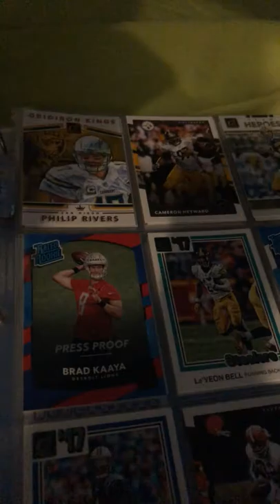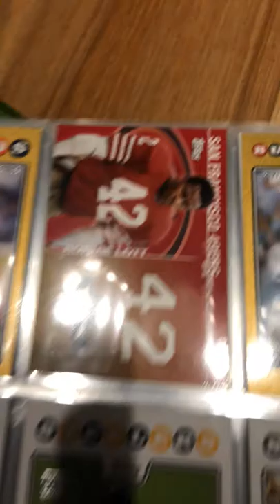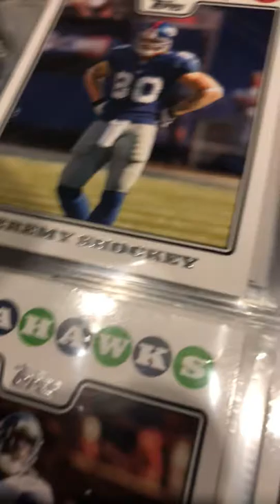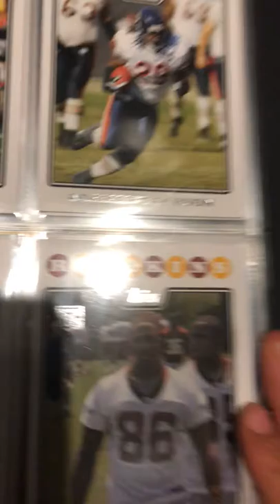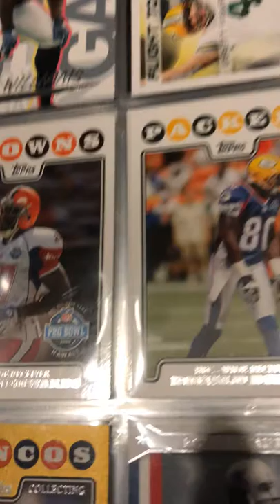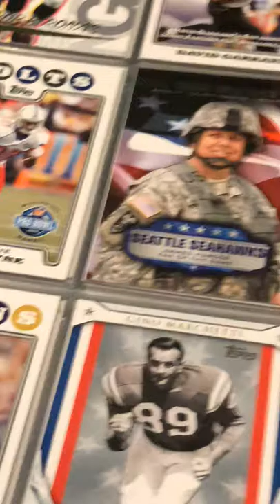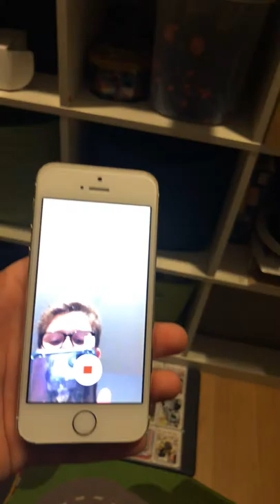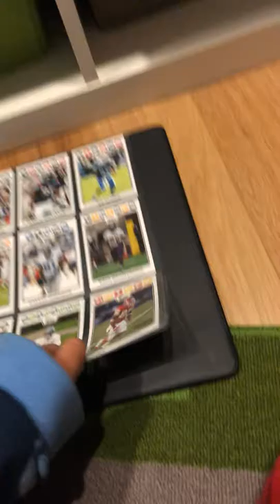Reviewing football cards